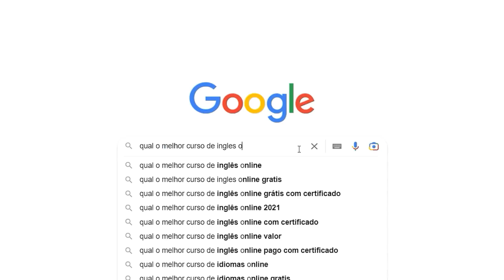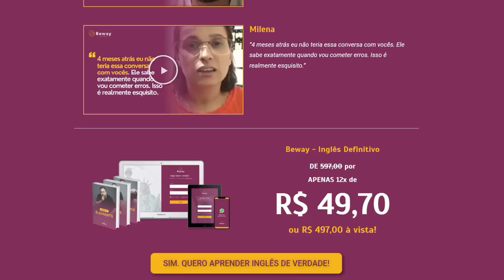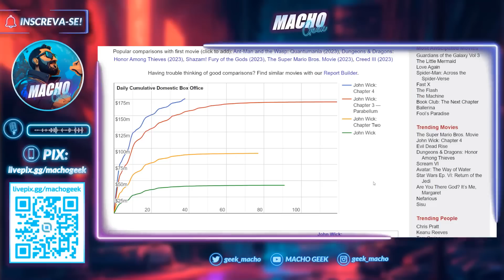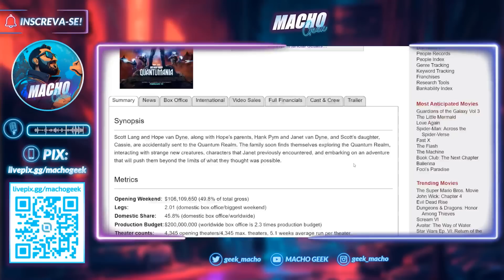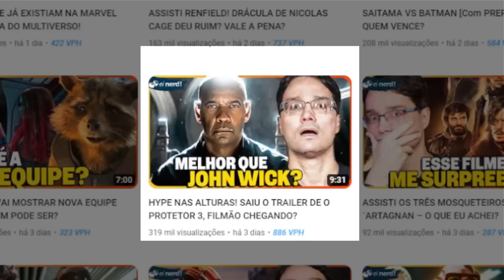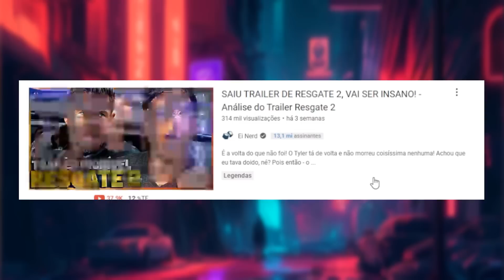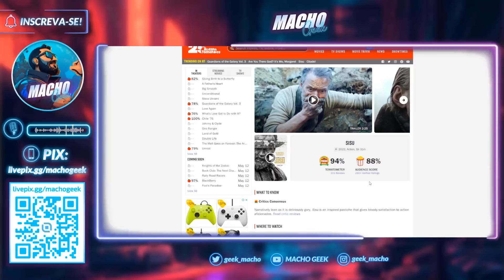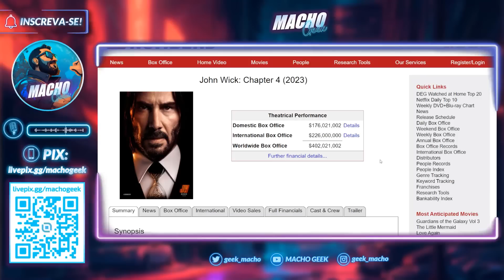O SUCESSO DE JOHN WICK 4 E OS "NOVOS BRUCUTUS"!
John Wick 4 já é definitivamente um marco no gênero de ação.

Mesmo com uma classificação indicativa alta, o novo longa da franquia estrelada por Keanu Reeves já somou um total de $400 milhões de dólares na bilheterial mundial.

Novas produções parecidas também estão chegando e chamando atenção do público, como 'O Protetor 3' com Denzel Washington e 'Resgate 2' com Chris Hemsworth.

Será que a demanda por filmes de ação está aumentando?